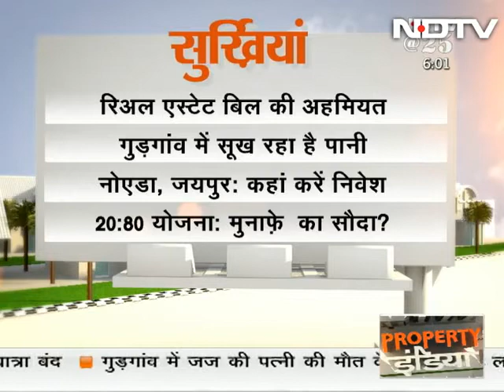Real Estate Regulatory Bill to end the builder overbearing?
With the Real Estate Regulatory Bill having gotten the cabinet nod, we investigate how this is going to benefit the consumer. Will this bill put an end to the excessive consumer law violations being rampantly done by builders all over the country? A panel comprising of builders and real estate experts discuss on this episode of Property India. (Audio in Hindi)